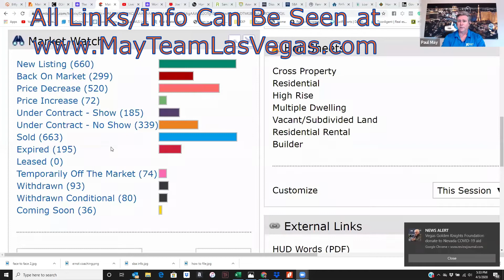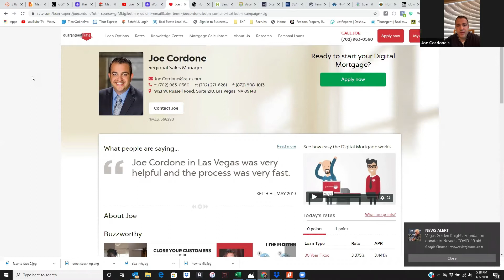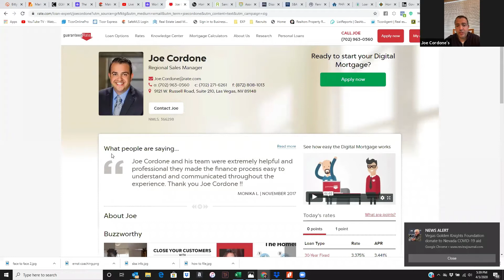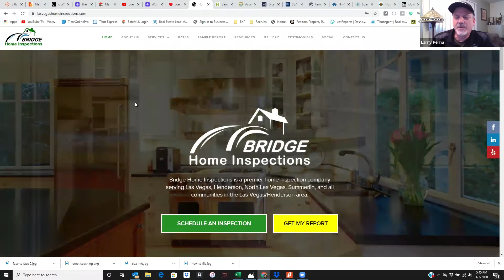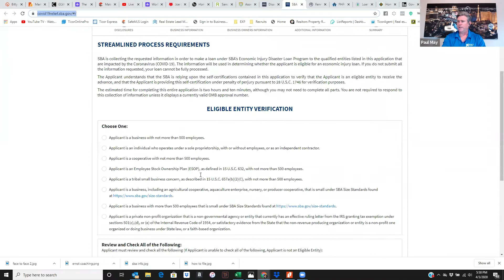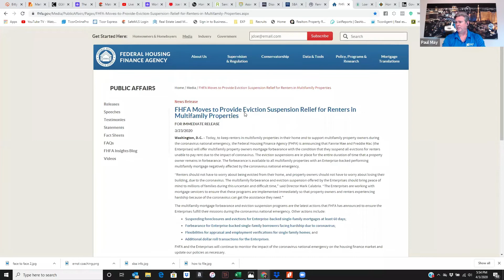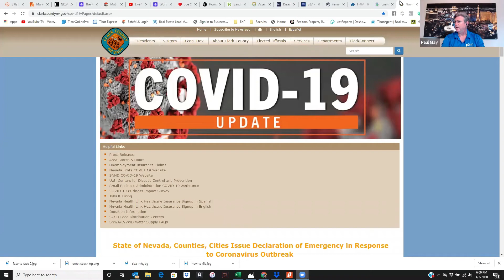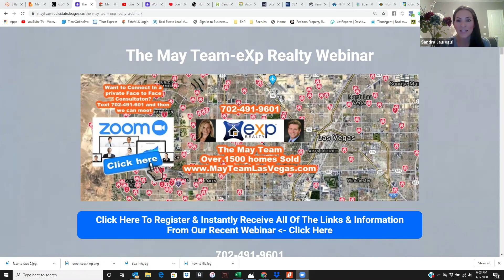Our Webinar Sharing Important Real Estate, Mortgage and Federal Funds Information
To see all of the information that we shared in this webinar from industry professionals, lenders and our state assemblywoman
The May Team is your real estate solution when it comes to buying or selling your home. Over 23 years of experience. We implement innovative marketing tools to sell your home for the highest possible price. We can also assist you in saving thousands of dollars in the process with our unique program.